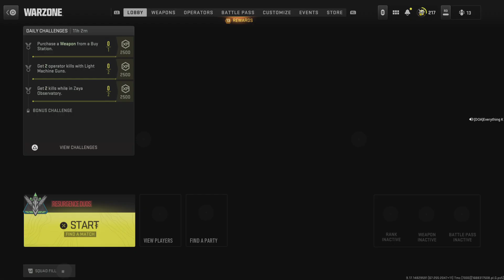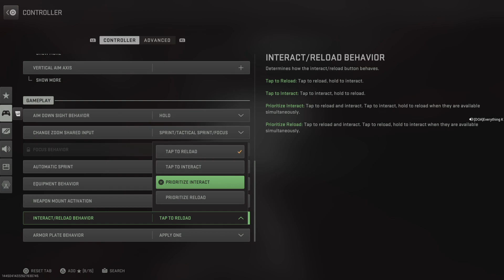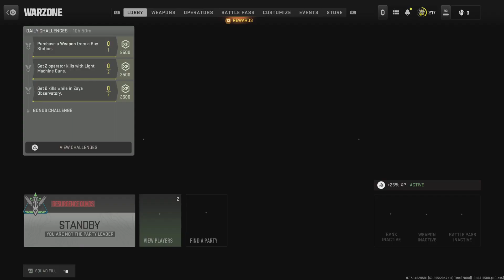I got a win on my birthday stop playing and i hit 300 subs